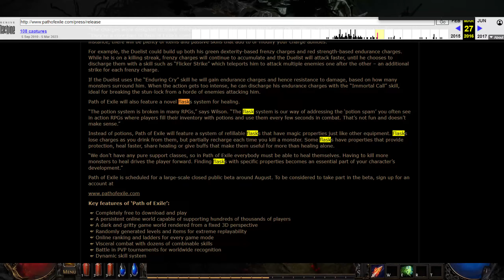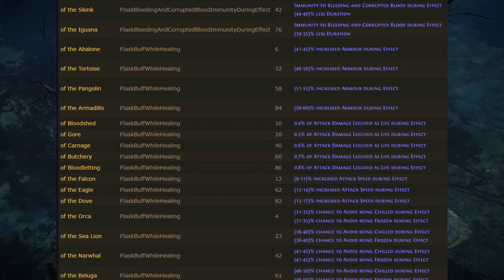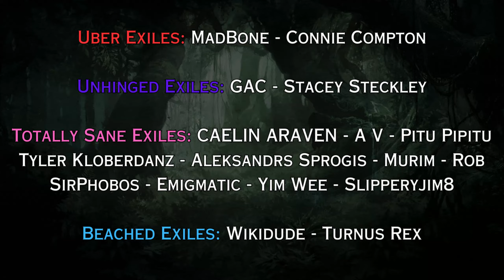Will PoE 2 Fix It? - Flasks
Is the "Path of Exile 2 will fix it" meme real? Some sure think so, especially on a variety of vital ARPG and generical PoE topics. Flasks, my fellow exiles, is one of them. In their journey to become the undisputed kings of the ARPG industry, Grinding Gear Games has innovated over and over, initially with flasks all the way back in 2010. Are they doomed to fall back into the mistakes of previous creators like Blizzard?

Thusly, I present to you: will POE 2 fix the common flask spam problem in ARPGs or fail gloriously?

Credits
Path of Exile/Grinding Gear Games for trailer footage, screenshots, and music.